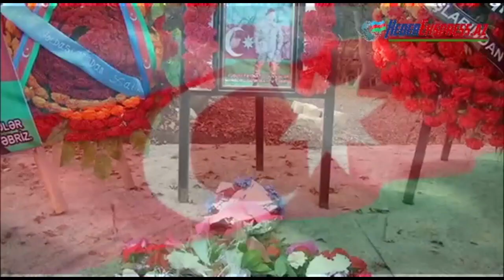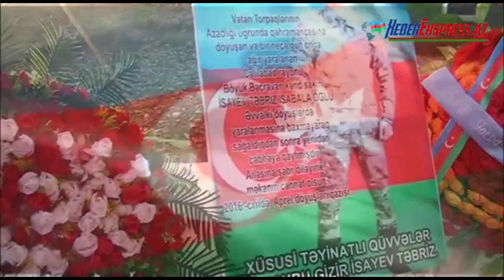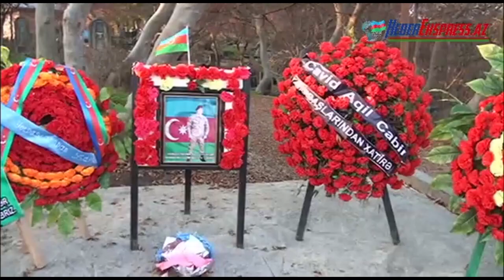Şəhid İsayev Təbriz